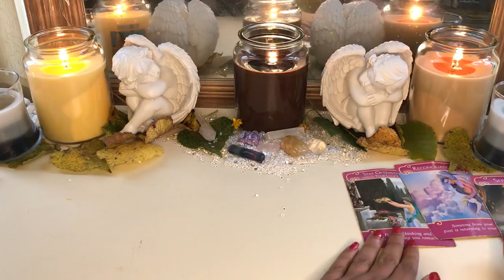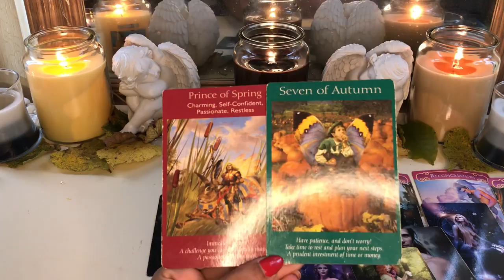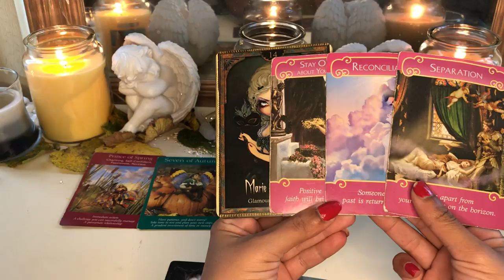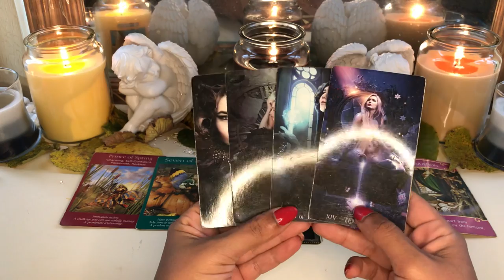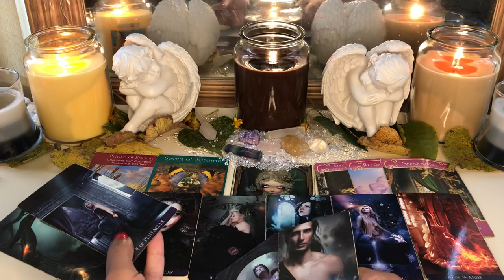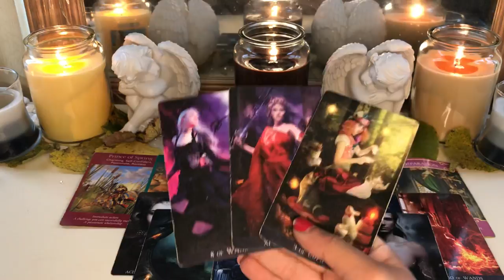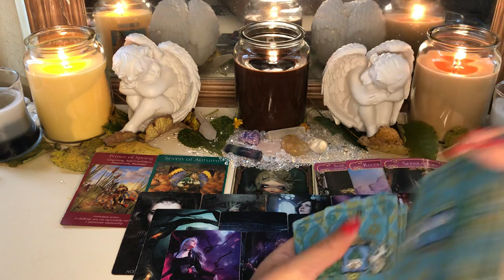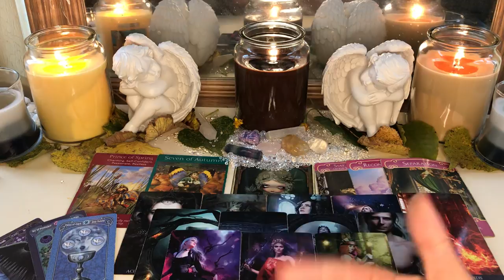GEMINI ♊️ SEPTEMBER 🍁LOVE 💓RELATIONSHIPS 💰CAREER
Tarot dui lu DECK
  Legend deck
Romance angels
Fairy deck
Angel answers

My sign
Scorpio sun
Aquarius moon
Scorpio rising